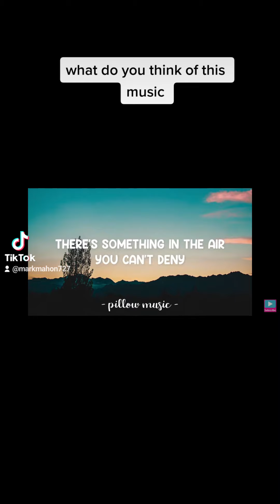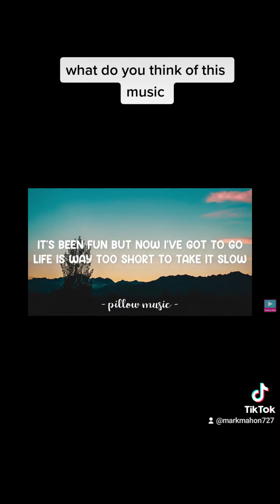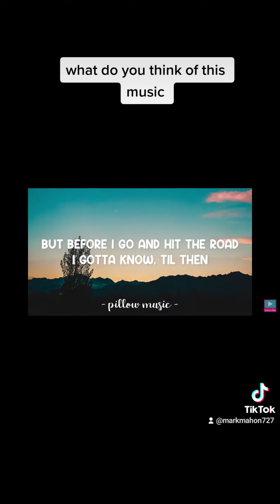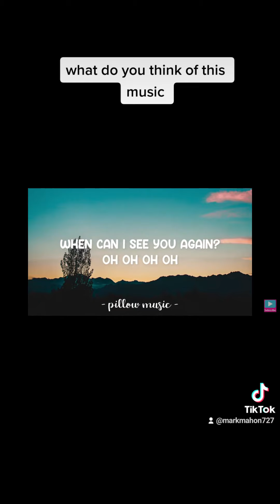when can I see you again by owl city